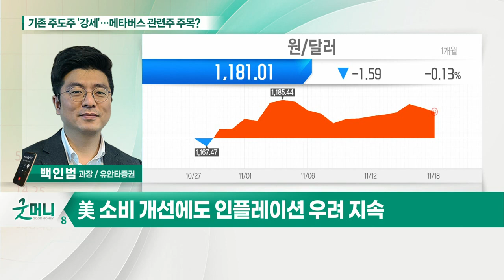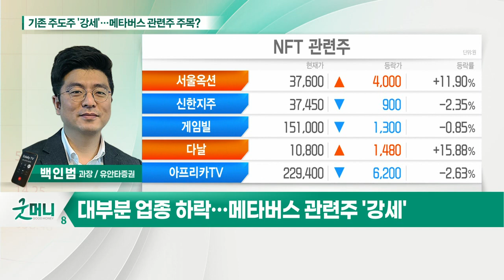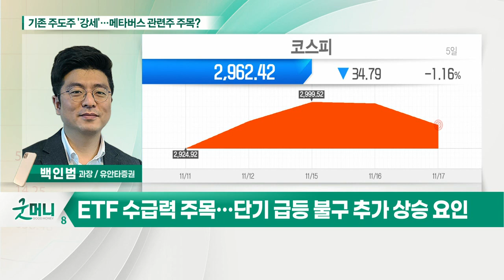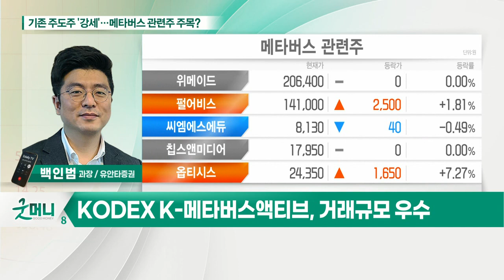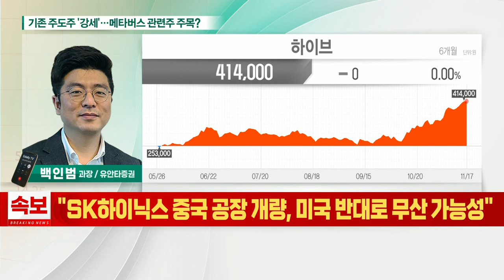하이브... 기존 주도주 '강세'… 메타버스 관련주 주목?_정성일의 투자 인사이트 (20211118)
- 美 소비 개선에도 인플레이션 우려 지속
- 대부분 업종 하락… 메타버스 관련주 '강세'
- '지스타' 2년 만에 오프라인 개막… 게임주 주목
- 게임사, 가상 엔터 집중… 카카오게임즈, 펄어비스 등 강세
- ETF 수급력 주목… 단기 급등 불구 추가 상승 요인
- KODEX K-메타버스액티브, 거래 규모 우수
- KODEX K-메타버스액티브, 메타버스 테마 수혜

- 두나무와의 합작법인 + NFT 사업 진출
- BTS 등 핵심 IP 부가가치 극대화
- 올해 최대 실적 달성 기대
- 중장기 관점에서 분할 매매 대응